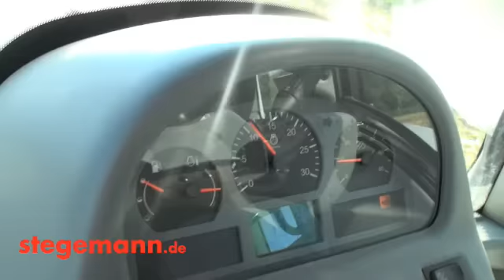Valtra T 202 Versu mit einem Demmler Abschiebewagen TSM 330 L mit BPW-Zwangslenkungssystem